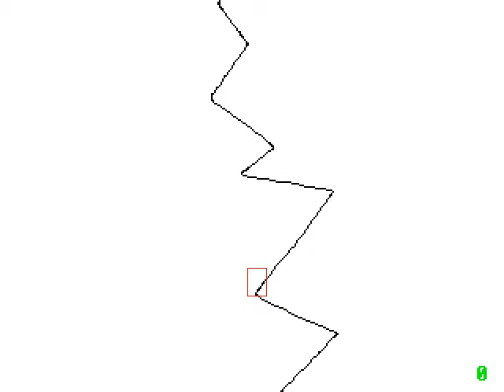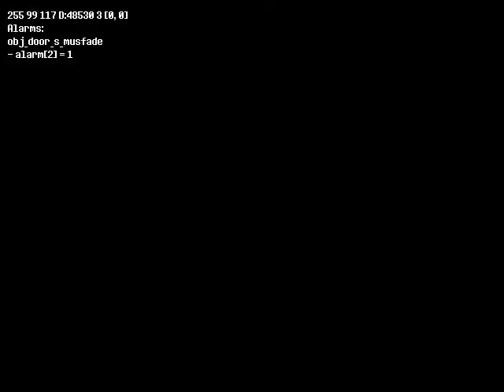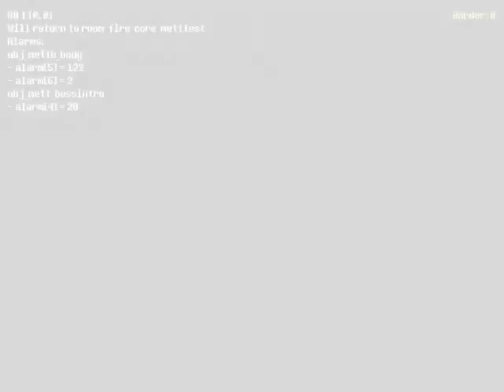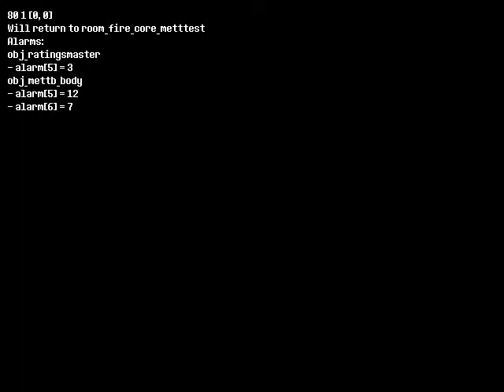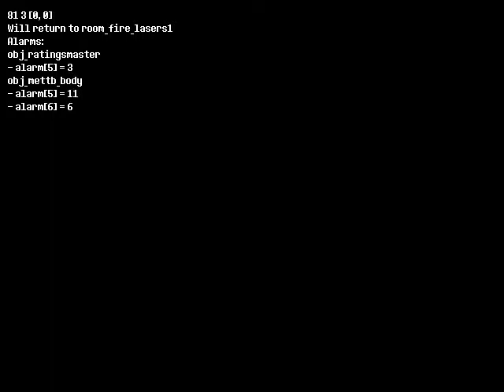[LOTAD] New LV20 True Pacifist Route Test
Something something mods in use to facilitate testing. A real run would actually go do CORE and stuff, then fight Asriel the normal way.

Mettaton music is modded because yes.